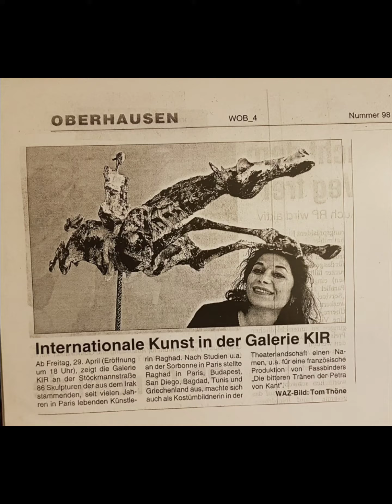Raghad.. New exhibition 19-29 Nov. 2021 رغد عبد الرزاق عبد الواحد